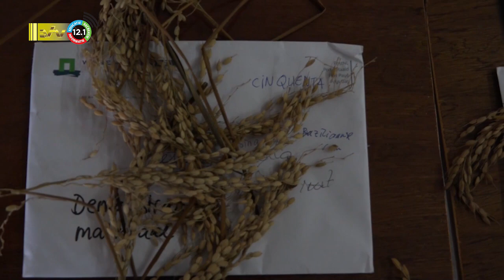29 07 2022 Onderzoek naar de oorsprong van marronrijst